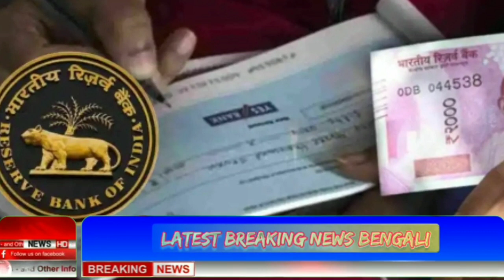250 টাকা দিয়ে একাউন্ট খুললেই 15 লক্ষ টাকা মেয়ের জন্য পেয়ে যান সহজেই |Sukanya samriddhi yojana 2021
sukanya samriddhi account
sukanya yojana
sukanya yojana 2021
what is sukanya yojana
sukanya samriddhi yojana interest rate
sukanya samriddhi form
ssy
sukanya samriddhi
sukanya samriddhi scheme
ssy calculator
ssy scheme
sukanya samriddhi yojana post office
saving scheme for daughter
sukanya samriddhi yojana full details
Invitation code must for 50 rs. 👉 00JWWJ

1)Redmi 9 (Sky Blue, 4GB RAM, 128GB Storage) 9999/-
2)Redmi 9i (Sea Blue, 4GB RAM, 64GB Storage) 9090/-
3.)Realme Narzo 20A (Glory Sliver, 3 GB RAM, 32 GB Storage) 9500/-
4)Realme C12 (Power Blue, 32 GB) (3 GB RAM) 9150/-
5.)Vivo U10 (Thunder Black,5000 mAH 18W Fast Charge Battery, 3GB RAM, 32GB Storage) 9500/-